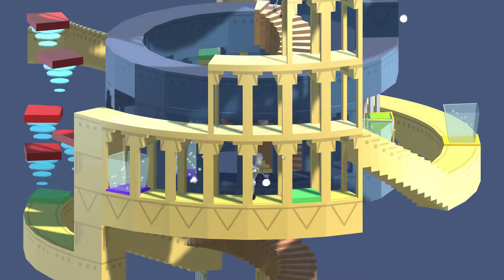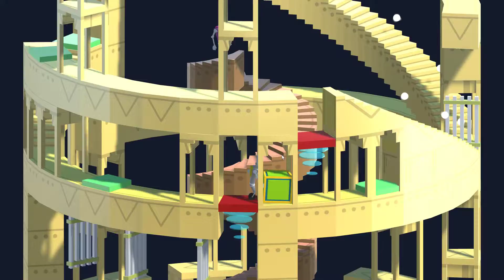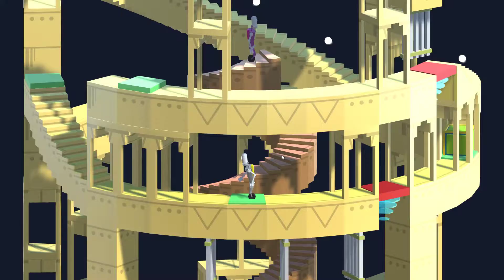SpiningAround gameplay [game jam] (1080p, 60fps)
my 2nd game jam play through yaaay

{running on a nvidia gtx-970 and an intel i5-4670k}